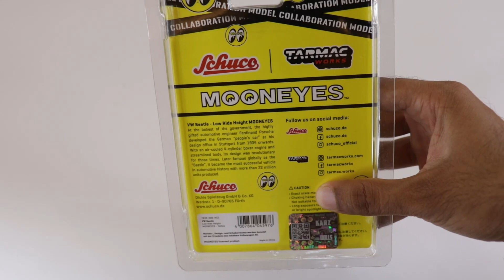Unboxing Of Mini Volkswagen Beetle Mooneyes Diecast Scale Model Car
Hi Friends Today I'm Going To Unbox The Diecast Model Of Mini Volkswagen Beetle Mooneyes Diecast 1/64 Scale Model Car.